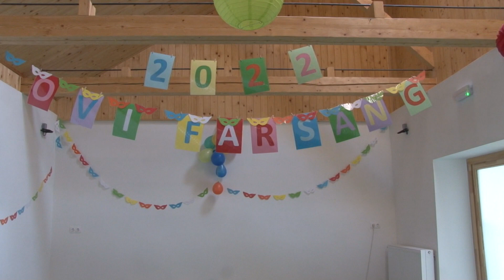Pásztói Katolikus óvoda farsangja 2022.febr.28.